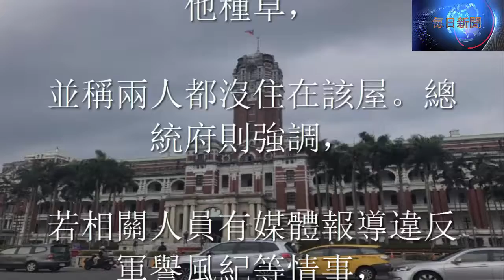總統府侍衛室傳醜聞 被爆已婚女侍衛官不倫戀 - 每日新闻